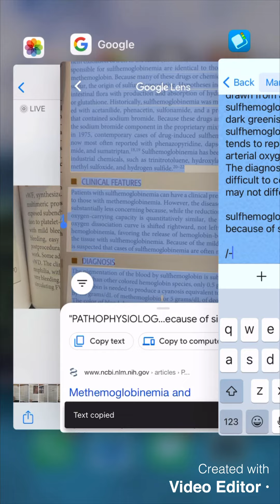Cool iPhone Study Hacks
How to copy/paste text from your book/notes/photo, have text read out loud to you, or translate text from a photo.